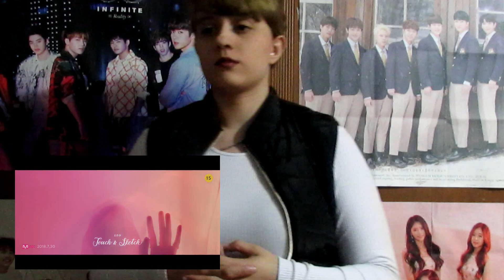레오(LEO) - 'Touch & Sketch' - Reaction Vih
EU TO SEM AR AHHHHHHHHHH...o Leo me matou lindamente. socorroooooooooo. Olha esse debut solo. sem palavras. perfeito.